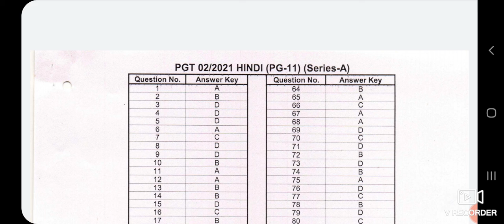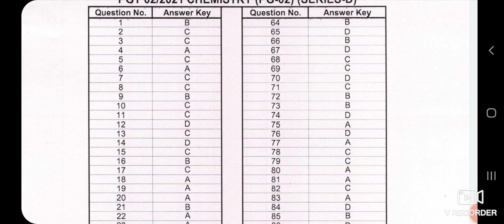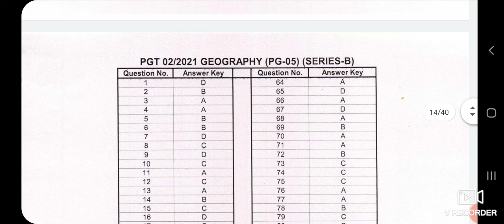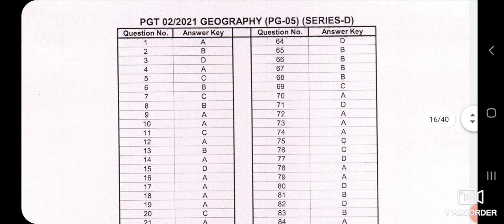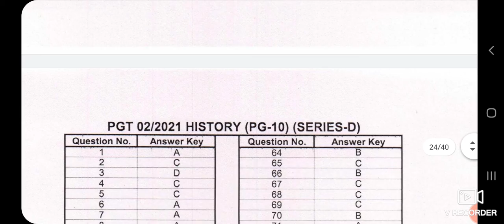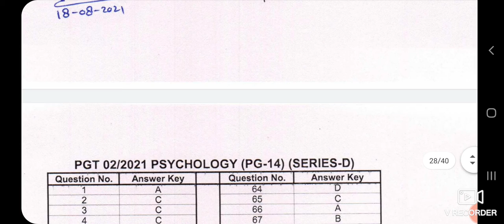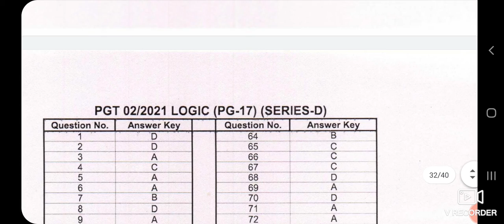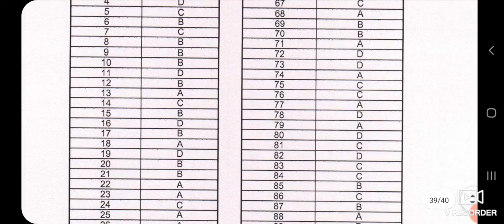Up pgt sociology Answerkiy, hindi, itihash,sociology, biology, music,सभी बिषय की ष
सभी बिषय की answerkiy